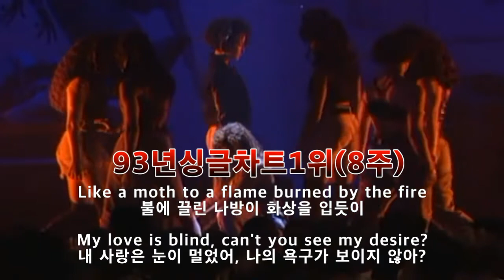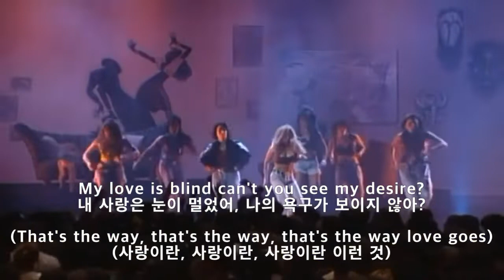자넷잭슨-That's the Way Love Goes(가사해석)